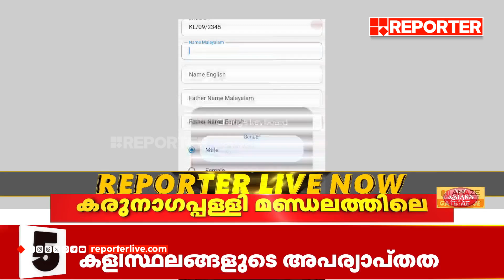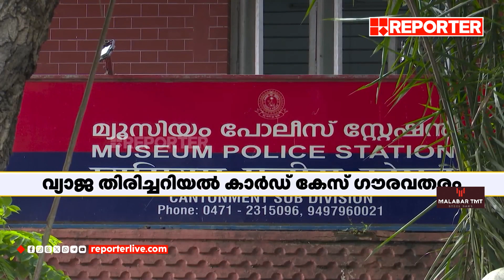യൂത്ത് കോണ്‍ഗ്രസ് വ്യാജ തിരിച്ചറിയല്‍ കാര്‍ഡ് കേസ് ഗൗരവതരം; ഹൈക്കോടതി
യൂത്ത് കോണ്‍ഗ്രസ് വ്യാജ തിരിച്ചറിയല്‍ കാര്‍ഡ് കേസ് ഗൗരവതരം; ഹൈക്കോടതി | Youth Congress Fake ID Cards

With Regards
Team RBC